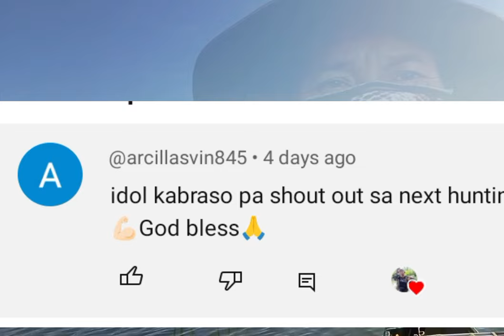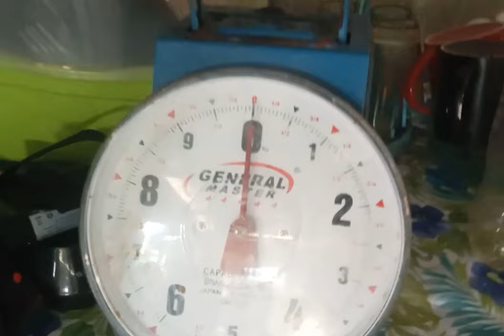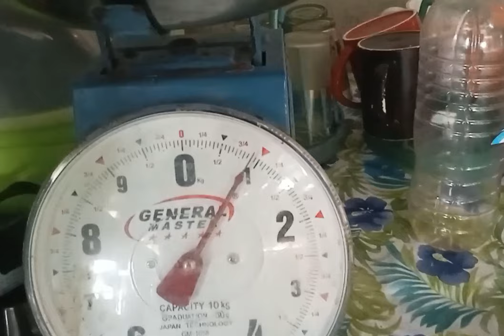ep354_hindi inaasahan pauwi na sana ako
Hindi inaasahan pauwi na sana ako ng aking makasalubong